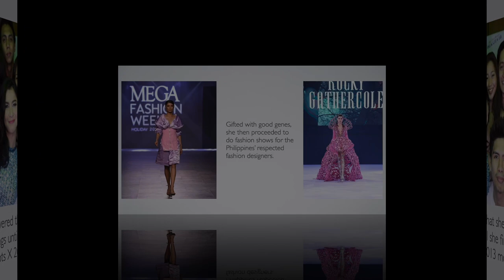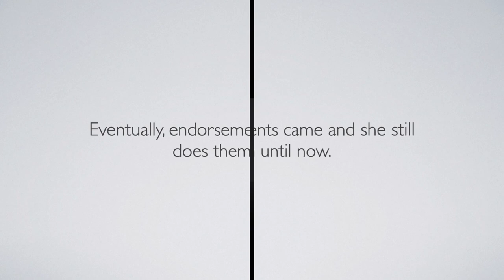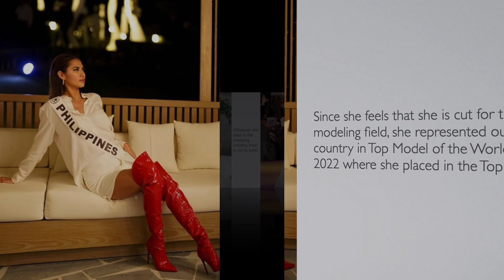Interview w/ IMARI RODRIGUEZ, Top Model of the World Philippines 2021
Know more about Imari Rodriguez, Top Model of the World Philippines 2021, through this interview. Thank you!